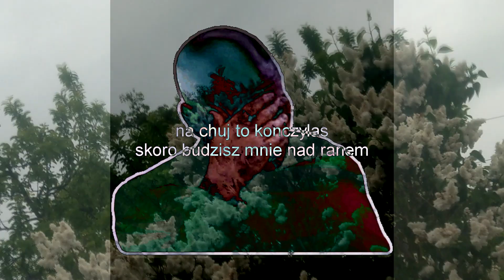Jabchan - po co